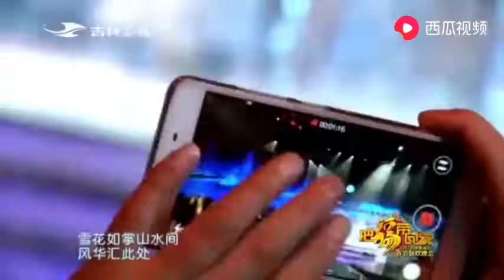李玉剛《天池南》